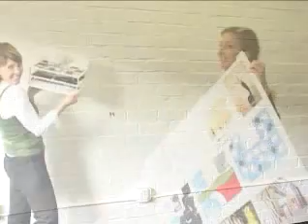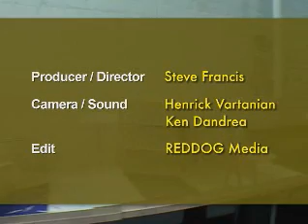AIA Los Angeles Student Competition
American Institute of Architects Los Angeles Chapter, Interior Committee Presents.